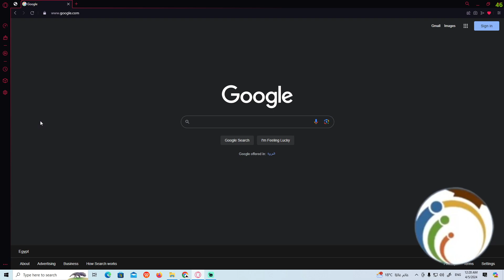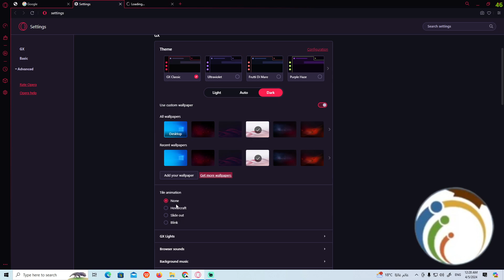How to Add Animated or Live Wallpaper on Opera GX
Elevate your browsing experience by adding animated or live wallpapers to Opera GX! While Opera GX doesn't support native animated wallpapers, you can still customize your browser's appearance with dynamic backgrounds using third-party software. Follow this guide to learn how to add animated or live wallpapers to Opera GX and bring your browser to life.